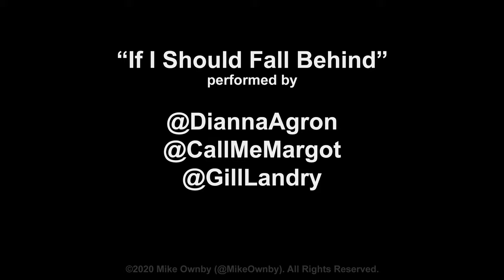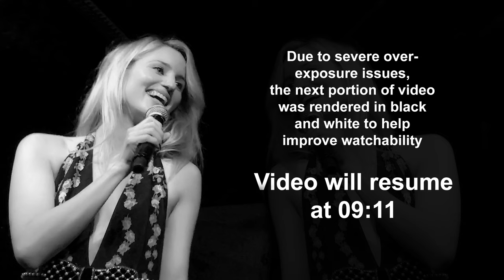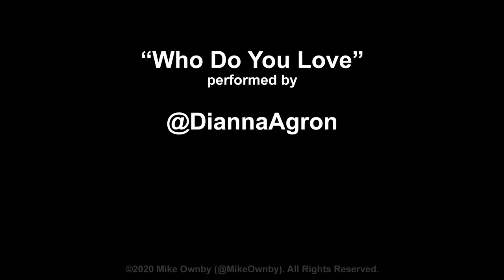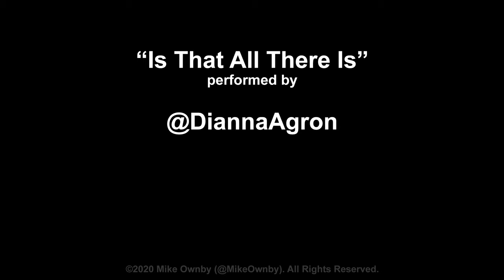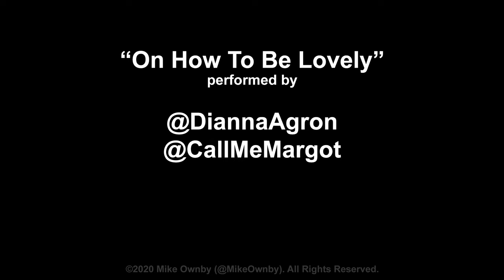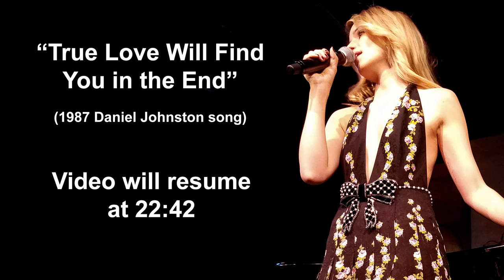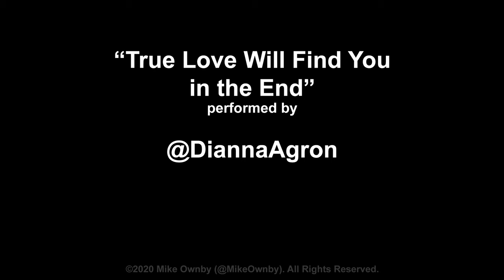Dianna Agron singing at Cafe Carlyle - Six songs and bonus audio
This is a compilation of the six individual song videos I've posted, but also includes some bonus bits of audio before and/or after the songs with Dianna interacting with the audience. Though I've edited this to make the audio seem seamless, it's actually just bits and pieces (about 1/3) of her total show. It should, however, give you a pretty good idea of the overall feel of her Carlyle performances.